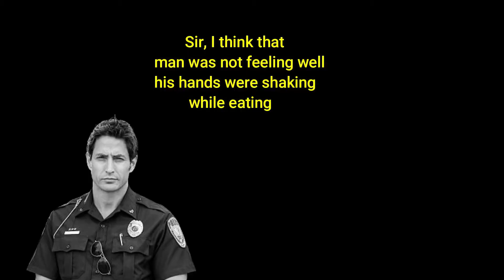Amazing Story Of Nelson Mandela And Jailor Who Tortured Nelson Mandela In jail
An amazing story of Nelson Mandela and the jailor who tortured him in jail. Story of Nelson Mandela after becoming president of South Africa.
Hey guys I am Shubham, I am back to disclose an amazing story for you, this time we are going to see an interesting incident of Nelson Mandela and the jailor, who meet after a long period of time. But they meet during that time when Nelson Mandela became the president of South Africa and that jailor was retired, this incident took place in a small hotel which you are going to see in this video.

Image and video sources: pexels, pixabay